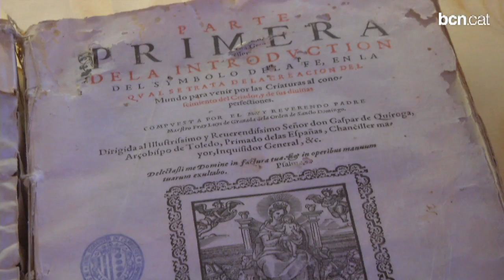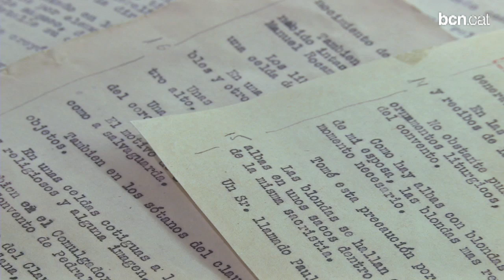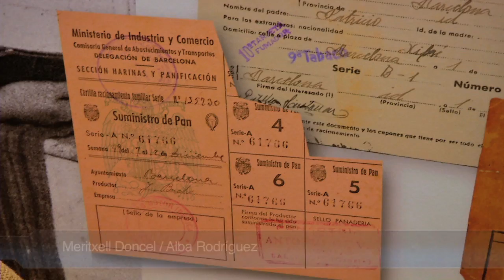Dues mirades sobre els efectes de la Guerra Civil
Coincidint amb el 75è aniversari del final de la Guerra Civil, el Monestir de Pedralbes acull una mostra sobre el seu paper protector del patrimoni cultural i el Castell de Montjuïc recorda els efectes de la postguerra en la població barcelonina a través d'una exposició amb 250 documents visuals. Més informació